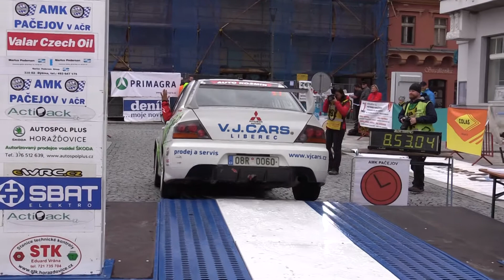Invelt Rally Pačejov 2020 | 27 | Marcel Tuček - Petr Dufek